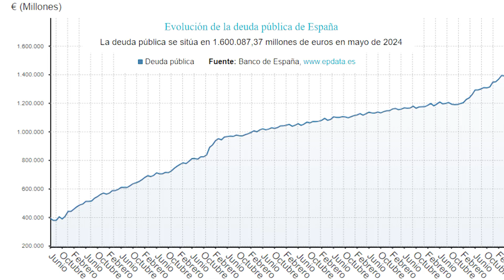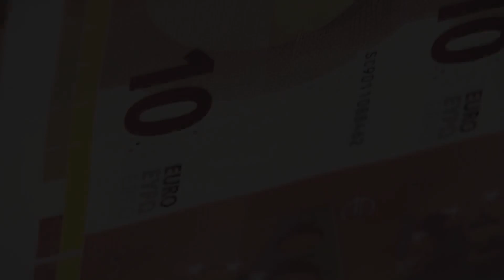La deuda pública se reduce en 4.281 millones, pero se mantiene por encima de 1,60 billones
La deuda del conjunto de las administraciones públicas se redujo en mayo en 4.281 millones de euros respecto al mes anterior (-0,3%), hasta los 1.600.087 millones de euros, según los datos publicados este miércoles por el Banco de España.